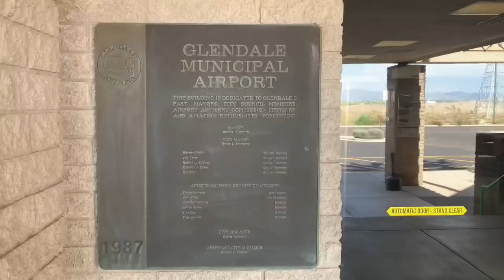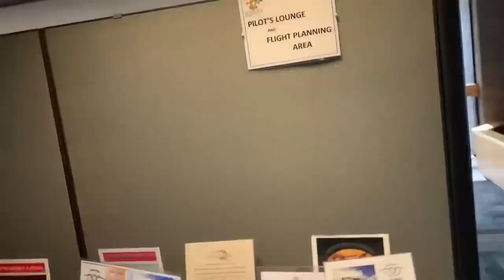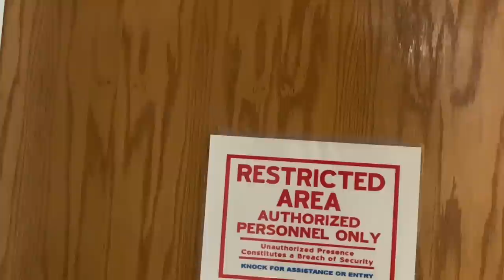Public Photography Turns Into 1st Amendment Audit at Glendale City Airport With Body Cam Footage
This video comes from the Glendale City Airport in Glendale, Arizona. This is the edited version with body cams mixed in to get a better understanding how misguided these officers are. In this video you will meet Miss Sweet Georgia, Andrew from Airport operations, three uneducated tyrants, and one three striper. Bob you’ve been cut out.

Glendale Police

Sorenson 16783
Haney 9971
Buckberger 13200
Hardt 12585

Glendale Airport Staff

Andrew Gonzalez (Airport Operations)
Joe Husband (Airport Manager)

This video pretty much has it all from uneducated city facility employees to uneducated police officers. We will walk them through the process of public photography and trespass laws.

Yes there’s some clanking from my shoes but with most of my audits I do  ride to all my locations.